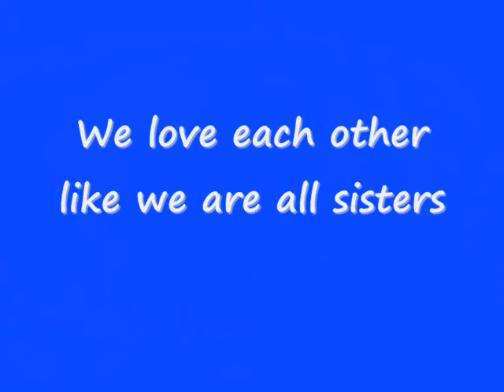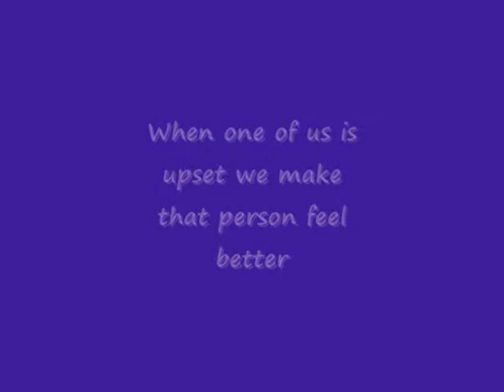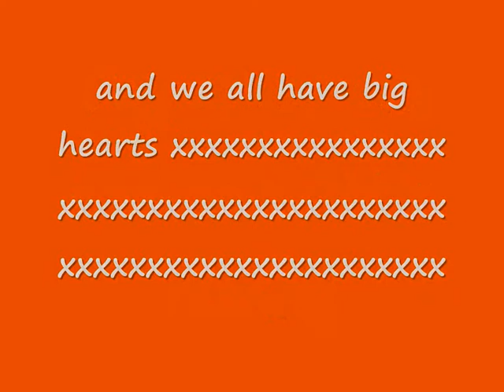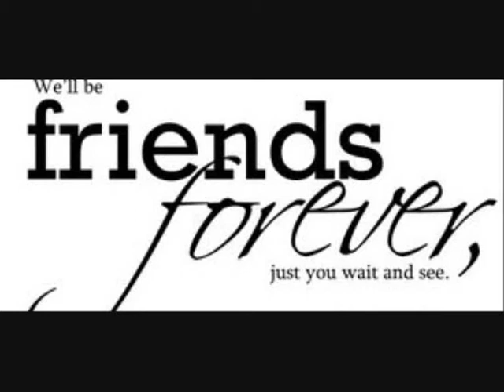Bffl's 4 Ever xxx